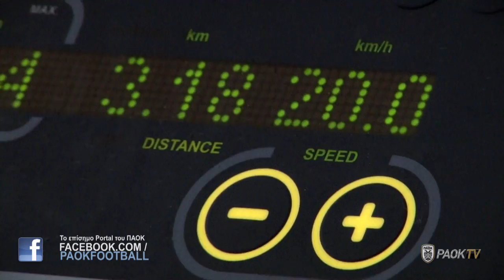PAOK FC Εργομετρικά 02.07.2013